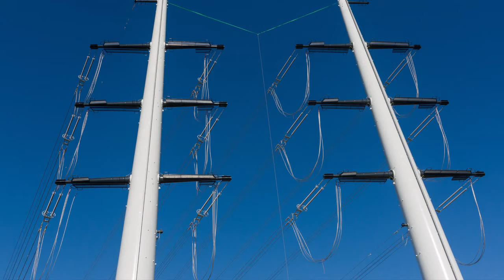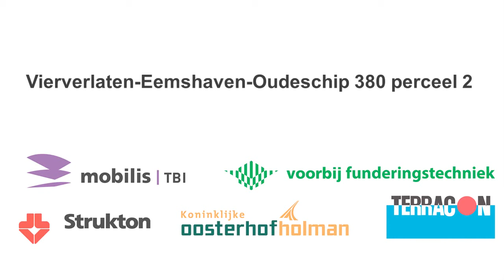Vierverlaten-Eemshaven-Oudeschip 380 perceel 2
In vogelvlucht nemen we je mee over het project Vierverlaten-Eemshaven-Oudeschip 380 perceel 2 mastlocatie 53-121 in de Provincie Groningen.
Op meerdere locaties wordt gewerkt, van het aanleggen van toegangswegen en werkterreinen, heien, vlechten van wapening en storten van funderingen. Na onze werkzaamheden worden de masten geplaatst en de lijnen gespannen.